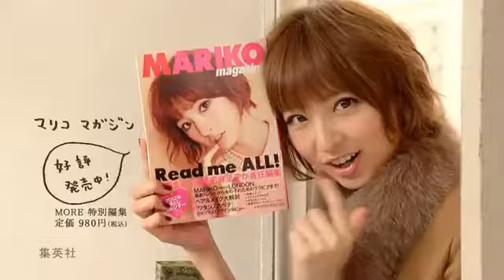篠田麻里子 CM MORE